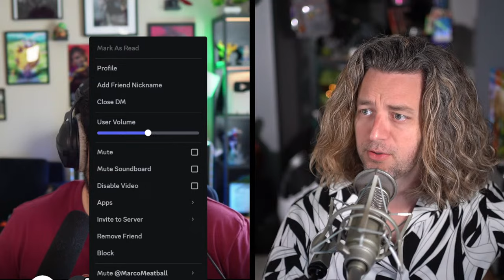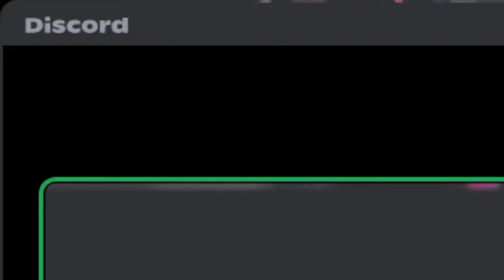State of YouTube, FF7, Music, & More! - Marco Returns! | GG Podcast 80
It's Grinding Gear Podcast time!

00:09:57 - Show Start